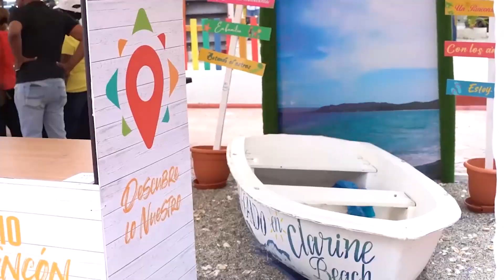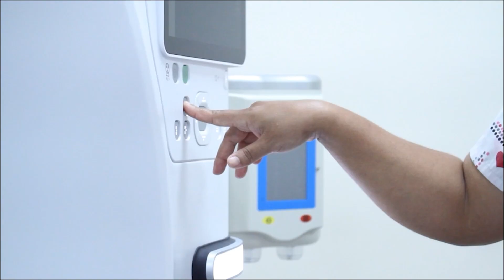Julio Abreu dice se ganará a todos juntos en Cayetano Germosen